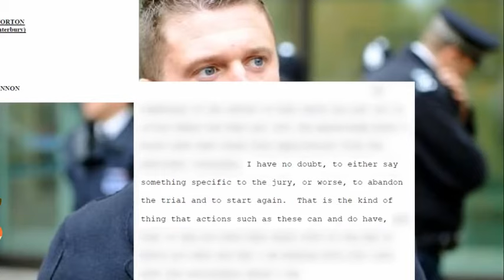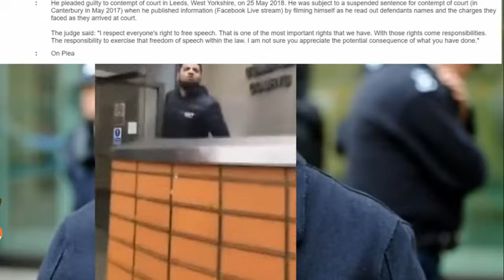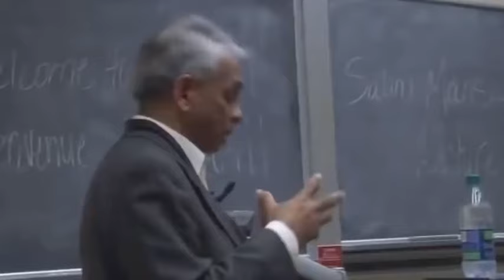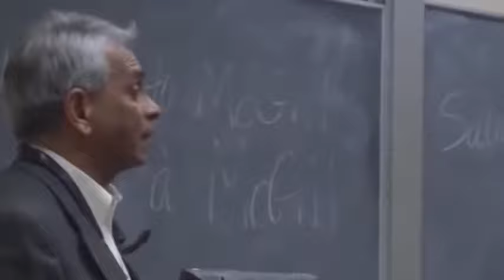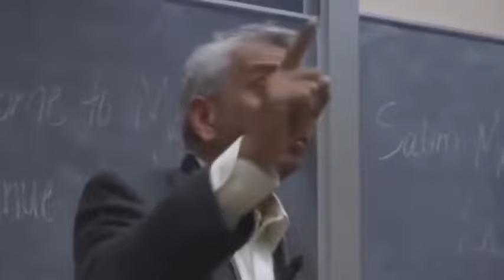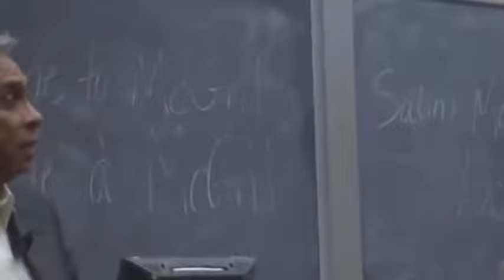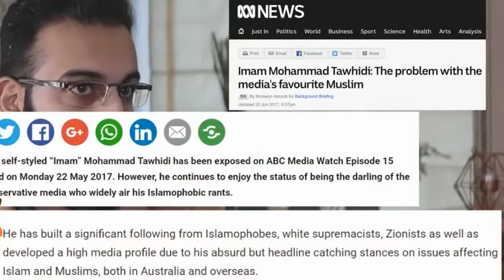FREE Tommy Robinson UK silencing Free Speech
Islam CalipHATE ISLAM plans world domination Sharia Law